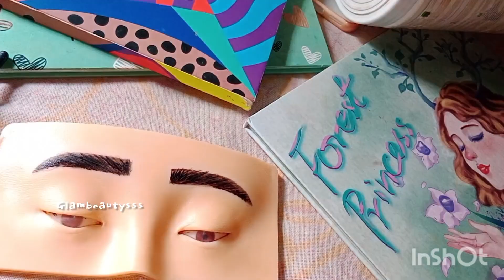PINK EYEMAKEUP TUTORIAL 💗✨ 🌹💘🏵️💐. PINK BEAUTY 🤩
HELLO EVERYONE.
Eyeshadow palette
Eyeshadow
Eyemakeup
Eyemakeup Tutorial
Eyedummy
Makeup practice
Makeup tutorial
Makeup artist
Soft Glam Eyemakeup
Gorgeous Eyemakeup
Eyemakeup Tutorial for beginners Indian skin

Human eyeshadow
Bridal Eyemakeup simple
Bridal Eyemakeup
Glam Eyemakeup for hodded eyes
Glam Eyemakeup
Soft glitter Eyemakeup
Soft glitter glam Eyemakeup Tutorial
LOVE YOU ALL.
makeup tutorial
manniqueen makeup
makeup learning for begginers
eyemakeup tutorial
step by step makeup tutorialHELLO EVERYONE.
Eyeshadow palette
Eyeshadow
Eyemakeup
Eyemakeup Tutorial
Eyedummy
Makeup practice
Makeup tutorial
Makeup artist
Soft Glam Eyemakeup
Gorgeous Eyemakeup

Human eyeshadow
Bridal Eyemakeup simple
Bridal Eyemakeup
Glam Eyemakeup
Soft glitter Eyemakeup
LOVE YOU ALL.
makeup tutorial
manniqueen makeup
eyemakeup tutorial
step by step makeup tutorial